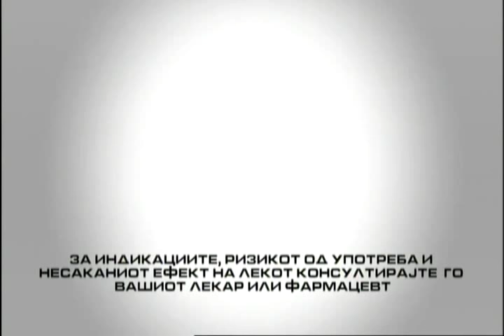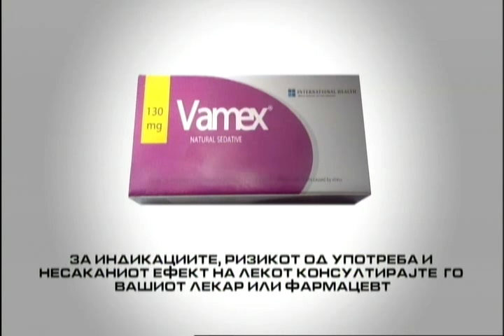Тренд 27 03 2016